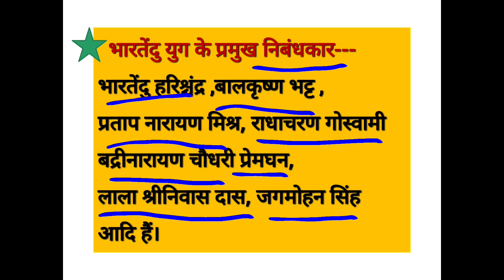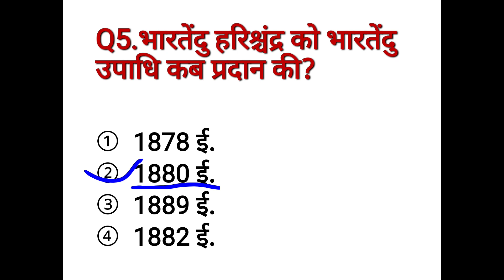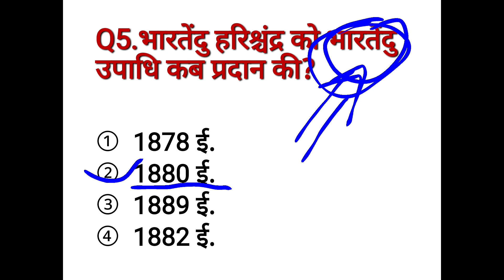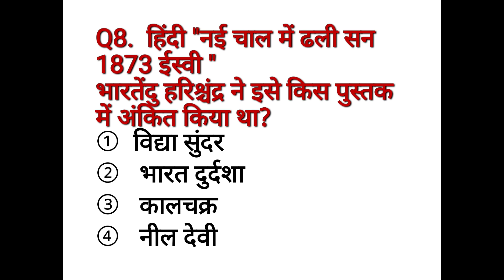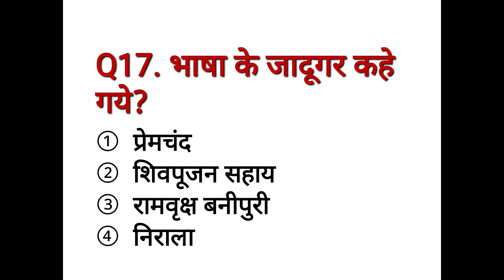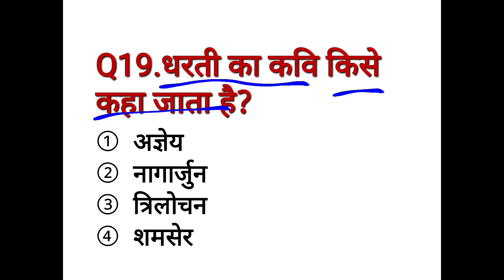आधुनिक काल || भारतेंदु युग || Tgt pgt test 2022 || हिंदी साहित्य || Imp hindi question bhartendu yug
भारतेंदु युग के प्रश्न